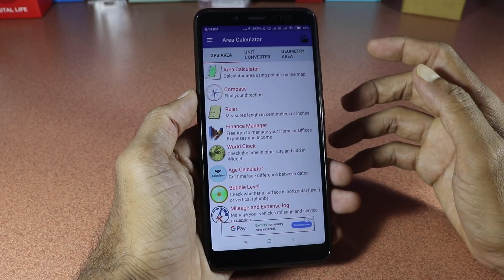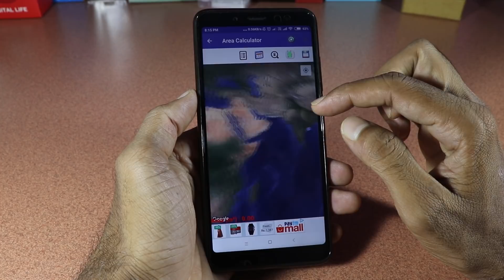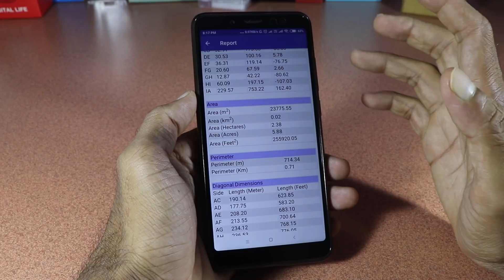Area calculator telugu | gps area calculatore | land area calculator telugu | tekpedia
. Chaalaa chaalaa sulabhangaa land area calculate cheyyandi.

Land area calculator telugu
Site area calculator
Google maps area calculator
Simple area calculator telugu

how to measure area of land
how to calculator area
how do you find the area of a house
how do you find the area of a house telugu
best android apps in telugu
top 5 android apps telugu
top 10 android apps telugu
latest android apps telugu
tekpediatelugu